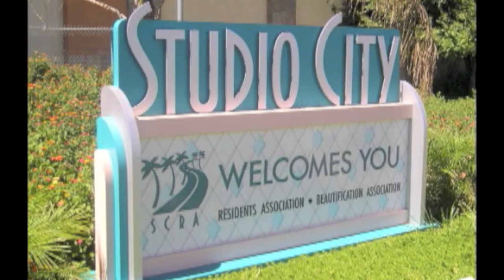Mikki's Thanksgiving Adventure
Mik's 5 day adventure